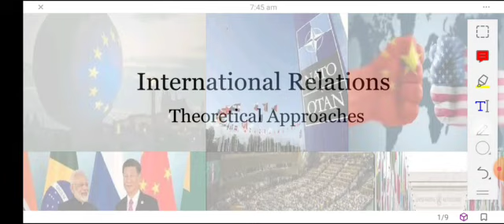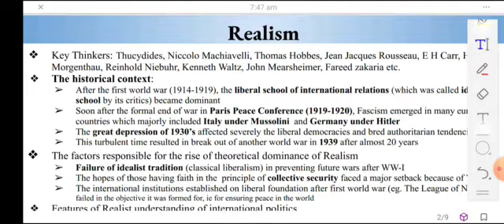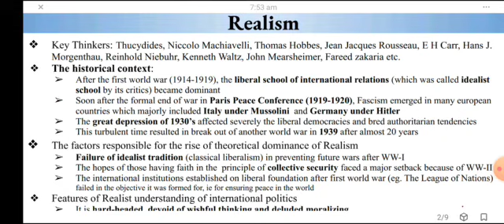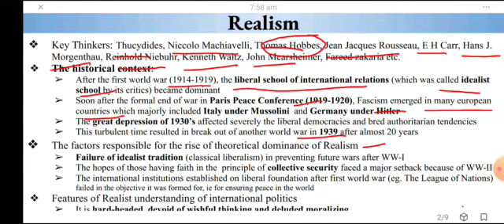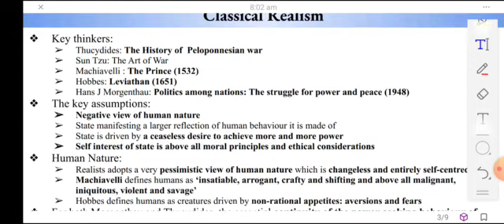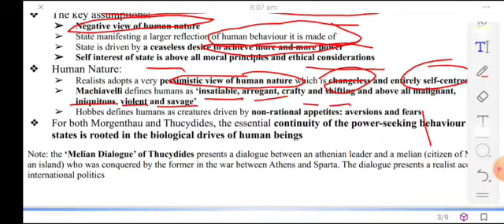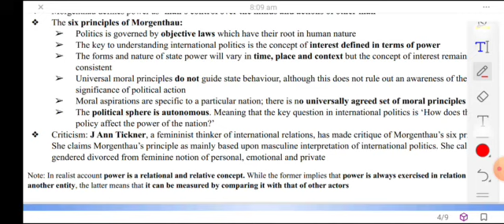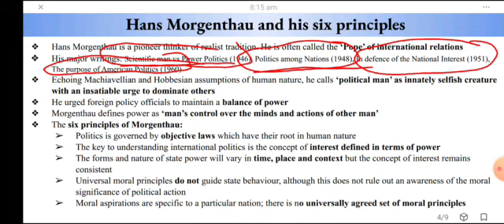CUET PG 2023 : Ma Political Science Free Class || Lecture 1 international relations - realism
cuet pg pgqp42
cuet pg previous year paper
cuet pgqp42 2023
ma political science 2023
cuet pg 2023
cuet pg ma political science 2023
what is international relations subject
what is iram subject
ma political science entrance exam 2023
how to prepare for ma political science
Description
CUET Ma Political Science Previous Question Paper Solution with Details | Cuet ma political science

cucet previous question paper
cucet pg previous question paper
cucet previous question paper answer sheet
cucet cut off 2022
cuet ma entrance exam online course
cuet ma political science online course
cuet ma pism online course
cuet pg online course
how to prepare for cuet ma political science
how to prepare for cuet pg
how to prepare for jnu ma political science
how to prepare for cuet pism
how to prepare for cuet iram
how to prepare for cuet jnu
how to prepare for jnu 2022
how to prepare for jnu ma political science 2022
Cuet ma political science syllabus
cuet ma pism syllabus
cuet ma iram syllabus
cuet ma pgqp42 syllabus
cuet syllabus 2022 pg
cuet syllabus pdf 2022
cuet pg syllabus pdf kaise download kare